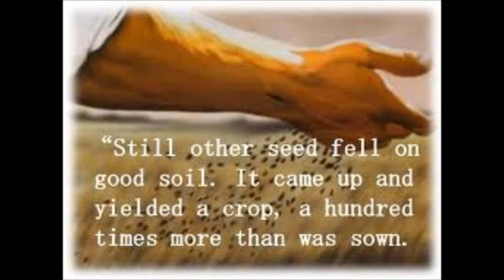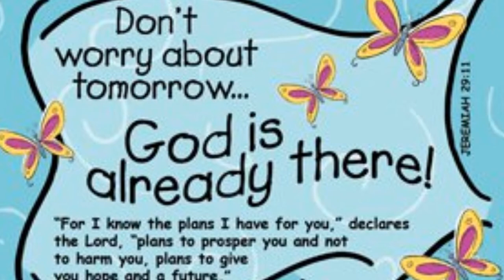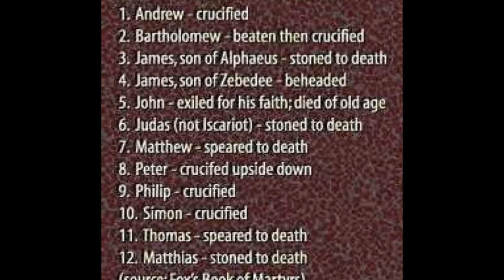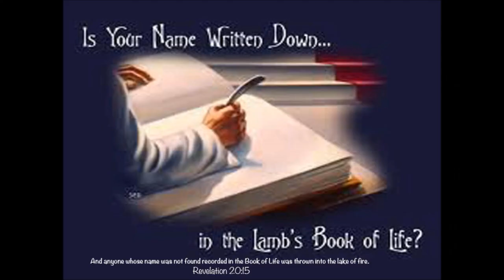KING OF KING'S VISION INSCRIBED - SOUND DOCTRINE CHRISTIAN MESSAGES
Passing the sound doctrine of Christ Jesus to generation to generation with the unchanging word of God.
In Tamil there is a proverb: "யாம் பெற்ற இன்பம் பெறுக இவ் வையகம்"
Whatever blessings we have received through the word of God shared by the men of God, we would like to share with everyone and  be a channel of blessings to Nations.
We are a small group of born again believers in Christ Jesus and have the heart for the Nations (Matthew 28: 16-20) - To proclaim His unchanging word for this Google generation and upcoming new generations too.
When Elijah and Elisha had crossed over, Elijah said to Elisha, "Ask what I shall do for you before I am taken from you." And Elisha said, "Please, let a double portion of your spirit be upon me." II Kings 2: 9

The purpose of our Channel:
1. To reach the unreached Tamil speaking community around the world with the unchanging word of God.
2. To encourage and edify God's people to grow in their spiritual life by showing the Aroma of Christ Jesus to their family, community, Church, work place and etc etc.
3. Forward ever -- Backward never -- Starting the Journey In Christ Jesus and no more backsliding in our Christian Character.

Your Response:
1. When you like our channel please save in your book mark / or add to your favorites and visit frequently and be a channel of blessings.
3. Apply the word of God in your everyday Christian walk and be a witness for Christ Jesus. Total Transformation -- Romans 12: 1- 2 says,  Therefore, I urge you, brothers and sisters, in view of God's mercy, to offer your   bodies as a living sacrifice, holy and pleasing to God - this is your true and proper worship.  Do not conform to the pattern of this world, but be transformed by the renewing of your mind. Then you will be able to test and approve what God's will is - his good, pleasing and perfect will.

Frequently asked questions:
Well. I have some messages delivered by men of God and fits sound doctrine (Titus 2: 1) and I want to share it through your YouTube Channel? How can I contact your team?
Wonderful. Praise the Lord Jesus. A quick example: Emil Annan's message (MP3 file) in our Channel was given by one of our Annan's and by God's grace our team took the effort to publish it online on Dec 15, 2013.
We have some online apps and you can upload the word of God and our team members will work on it and make it available to everyone.
A thought: Remember our Lord and Savior Jesus Christ had only 12 disciples and they have changed the world by the power of God in Christ Jesus empowered by the Holy Spirit.

What is our response???  Ephesians 5: 14
"Present-Day Wickedness, Apostasy and Modern Civilization Cannot Prevent Revival." —John R. Rice

Title Prayer - by our beloved Brother in Christ Jesus - Emil Jebasingh Annan - Adopted

By
Vision Inscribed Team